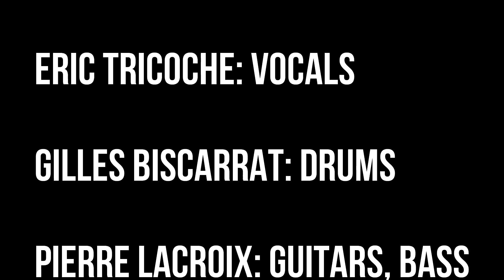Alain Bashung - Volontaire (cover)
Eric Tricoche: vocals
Gilles Biscarrat: drums
Pierre Lacroix: guitars, bass